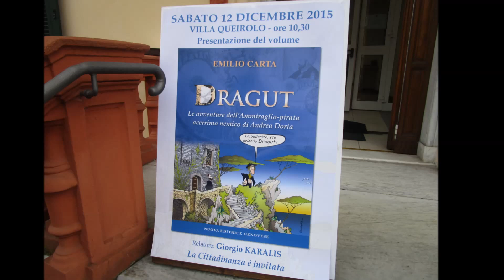Libro di Emilio Carta (1)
Emilio Carta.